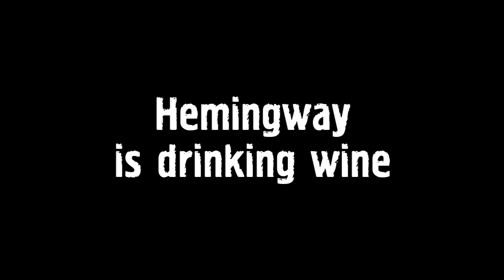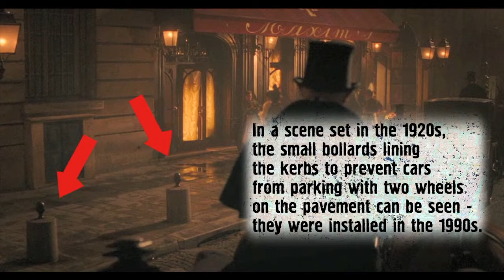Movie mistakes: Midnight in Paris (2011)